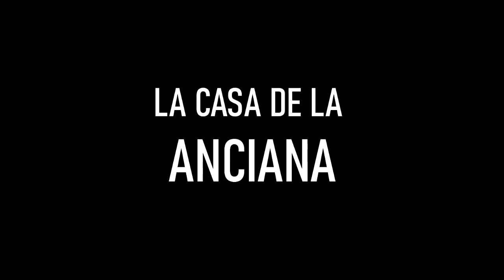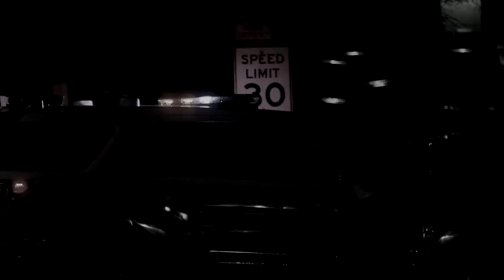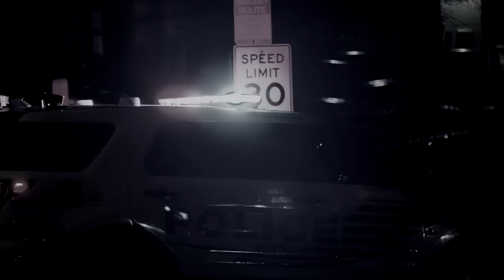La casa de la anciana / Creepypasta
Les presento una nueva historia esta vez de la página reddit, publicada en su nombre original como "A request for a welfare check cannot be ignored, but I wish I had never gone to this one..." por el usuario Kaylun_Rice, espero les guste.